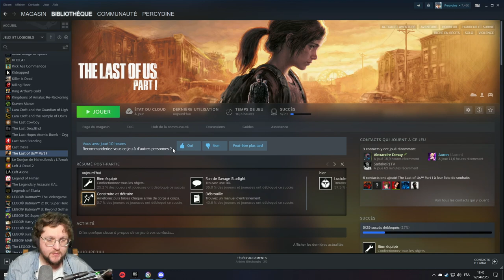The last of us part I #08